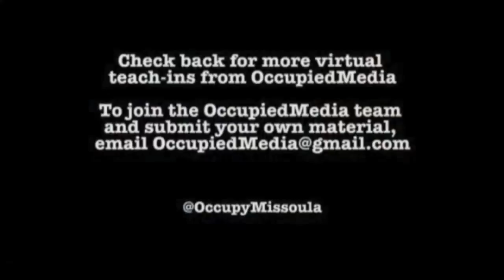Occupy Wall Street (OWS) - Interview with Punkboyinsf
Taryn Hart of Plutocracy Files and Occupied Media interviewing Occupy (OWS) citizen journalist and streamer Punkboyinsf of Occupied Citizens Press and Citizens Media Guild.

Video and additional Occupy Wall Street (OWS) content posted at plutocracyfiles.com

Occupy Wall Street (OWS), Occupy San Francisco (OSF), Occupy Oakland (OO) and Occupy Los Angeles (OLA)